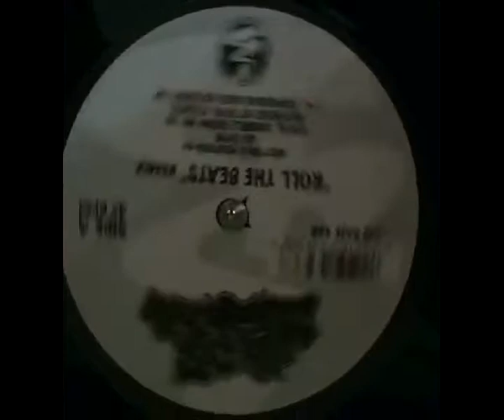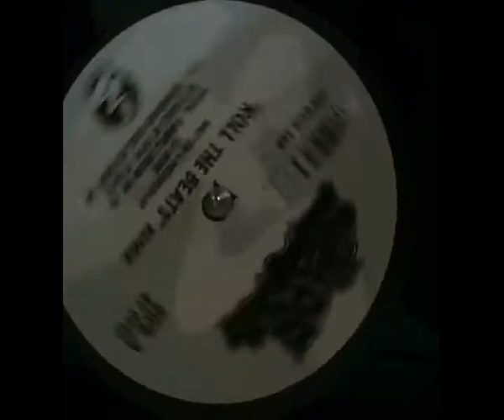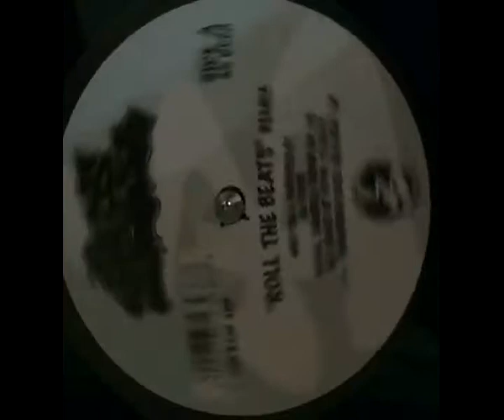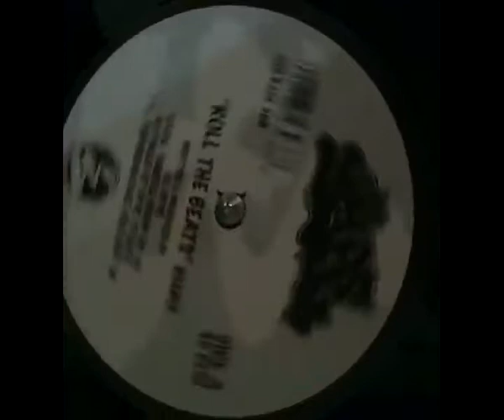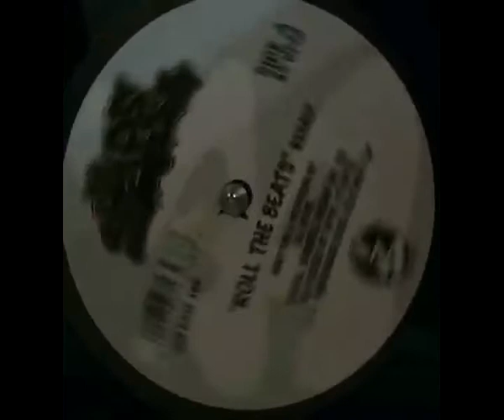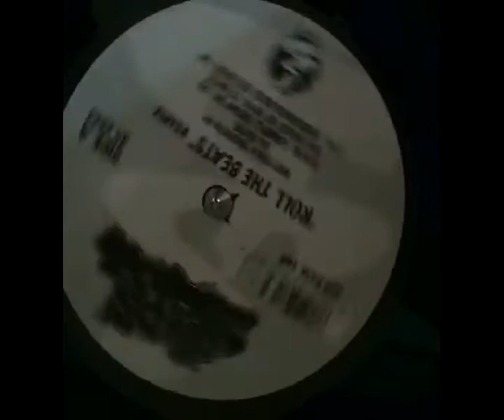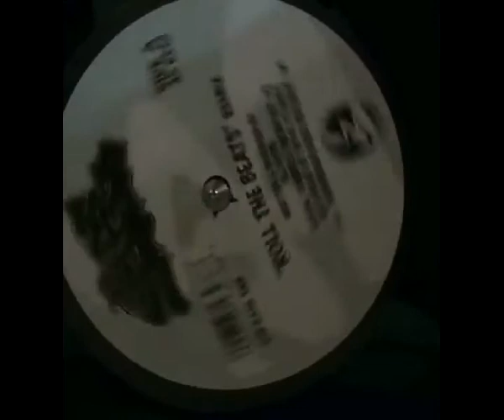DJ HYPE Roll The Beats Remix